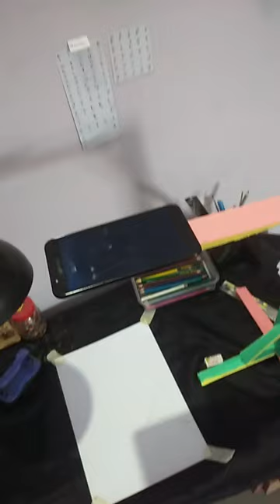make desi tripod with wooden scrap| Easy or beginners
hello guys my name is David I am 35 years old artist and I am extremely passionate
about drawing and tattoo arts
my other accounts
Drawing Tools that I use ⬇️
tombow graphite pencils 100
tombow graphite pencil
artline graphite ( for beginners)
charcoal pencils 3
charcoal sticks
conte paris carbon pencils
machenical pencils 0.3
machenical pencils 0.5
pentel 4b
sakura white gel pens

paper stumps
pencil extenders
tombow mono eraser
pencil eraser
kneadable Eraser
battery eraser
paper i use
arto 180 gsm- a4
arto 180 gsm- a3
fixative spray
display book
Color pencils- ⬇️
skin tone color pencils
staedtler color pencils
my camera
my phone
my mic
my tripod